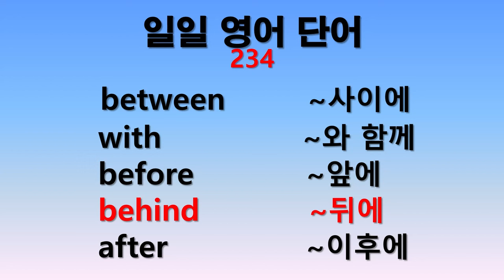일일 영어단어 234